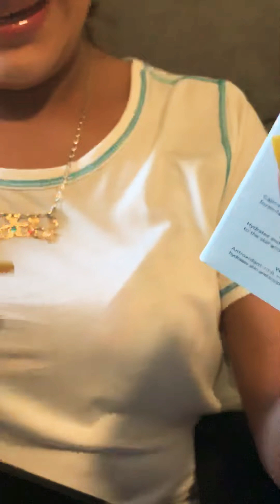BOXYLUXE September 2019